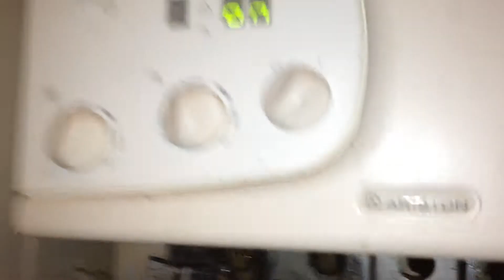Ariston Microgeneous boiler leaking from cold inlet